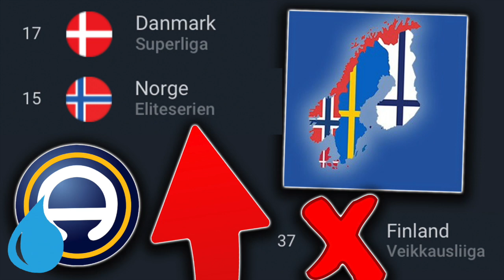Detta är varför Allsvenskan SUGER…